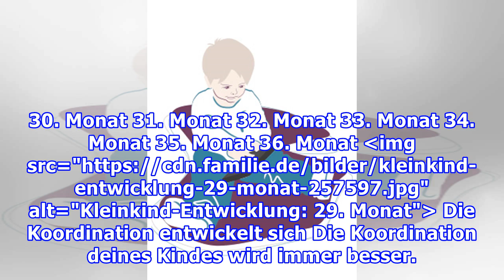Kleinkind-Entwicklung: Das Kleinkind im 29. Monat